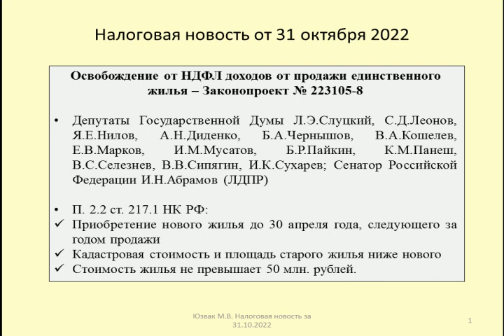31102022 Налоговая новость об освобождении от НДФЛ доходов от продажи единственного жилья / housing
Рассматривается предложение по освобождению от НДФЛ доходов от продажи единственного жилья независимо от срока владения (Законопроект № 223105-8)

A proposal is being considered to exempt income from personal income tax from the sale of a single home, regardless of the period of ownership (Bill No. 223105-8)

Оптимизация: недвижимость, купить квартиру, продать квартиру, квартира, как продать квартиру, продажа квартиры, крым, дом у моря, дом, недвижимость в крыму, переезд в крым, регистрация права, переезд, молитва, православие, инвестиции, владейлегко, собственность, купить дом в крыму, дарение, риэлтор, жизнь в крыму, молитвы, покупка квартиры, агентство недвижимости, как заполнить 3 ндфл при продаже, юридические услуги, как купить квартиру, адвокат, собственник, крым новости, дом в крыму, центр недвижимости рк, севастополь, цена, инвестиции, каккупитьквартиру, инвестициивнедвижимость, продать дом в крыму, недвижимость севастополь цена, маткапитал, материнский капитал, продать комнату, риелтор, купить дом у моря в крыму, купить дом, продажа жилья, юрист, расклады таро, карты таро, юрист по недвижимости, договор купли-продажи, крым 2021, алания, продажа недвижимости, юридическая консультация, ялта, переезд в турцию, жизнь в турции, крым глазами местных, налог, ялта 2021, авито, ипотека, турция, продать дом, квартира в турции, крым сегодня, жилье, без риелтора, купить квартиру в крыму, покупка недвижимости, недвижимость в ялте, real estate, дом в симеизе, цены на недвижимость 2021, ялта купить дом, симеиз 2021, акт приема передачи недвижимости, акт приема передачи квартиры, акт приема передачи, про крым, юбк, пмж в крым, акт документ, дом в крыму купить, сделка оспоримая, дом у моря купить, как оспорить, в крыму, переезд в таиланд, симеиз, недействительная сделка, дом в крыму у моря, цены в крыму, цены в ялте, недвижимость 2021, дом в ялте, акт квартира, цены на недвижимость, акт приема передачи простой, эконом, без посредников, агентство, недорого, дешево, низкая цена, каталог, как переехать в таиланд, профриелт, музыкальный, хорошие дороги, большая площадь, лучший район, большая кухня, от собственника, профриэлт, монолит кирпич, с ремонтом, с фото, объявления, акт приема передачи купля, акт приема передачи +к договору, акт приема передачи помещения, акт приема передачи образец простой, предчистовая, акт бланк, акт образец, акт приема передачи образец, как оспорить договор, акт приема передачи участка, краснодар, с мебелью, есенина, срочные продажи, имущественные налоги, акт приема передачи документов, договор, росреестр, передача квартира, пхукет, продать квартиру без риэлтора, продать квартиру самостоятельно, продать квартиру без агента, как быстро продать квартиру самому, продать квартиру быстро и выгодно, как обманывают риэлторы при продаже квартиры, как обманывают риэлторы, сделка купли продажи квартиры в ипотеку